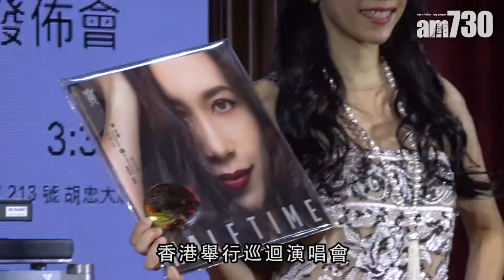【娛樂】老公網上學煲粥 莫文蔚冧爆病都好番 2018-10-24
莫文蔚(Karen)昨日在香港舉行黑膠唱片發布會，提到Karen明年將會在香港舉行巡迴演唱會，她就表示希望做一個戶外演唱會，以及唱很多廣東歌。

提到怎樣與老公慶祝結婚7周年紀念，她表示他們每年都會去一次意大利，今次就開車去了南部一些小鎮 遊山玩水。有天Karen不舒服想吃碗粥，然後老公就上網找食譜煮粥， 最後煮了碗白粥給她吃，Karen冧爆表示真的很好吃，整個人馬上好多了。

universalproductionmusic